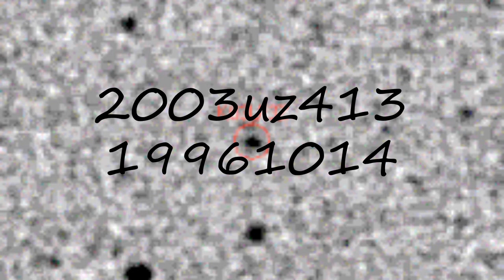How to pronounce 2003uz413 19961014 in Arabic?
to speak in yourself 2003uz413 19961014 and let us know how it done according you! :) Want to teach us how you name is pronounced? and let us know! Do you have a pet or a favorite animal? Searching for a nice baby name with meaning? How to pronounce 2003uz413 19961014 in Arabic? say 2003uz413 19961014! How to say 2003uz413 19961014. How to pronounce 2003uz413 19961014 correctly.  Learn the pronounciation 2003uz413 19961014! Expand your vocabulary, learn 2003uz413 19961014 word. Use this free pronunciation guide to practice words at a time. Learn for free. Thank you for viewing, please like or subscribe! hoe om te sê, si të thuash, እንዴት እንደሚናገር, wie sagt man, comment dire, come dire, como dizer, как сказать, nasıl denir, cómo decir, 怎么说,